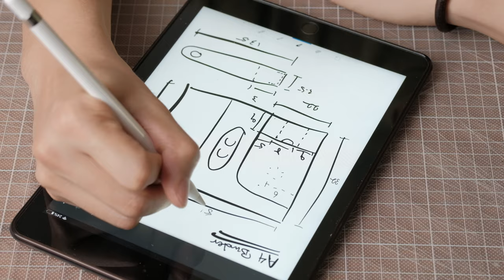Making a Leather Binder - LEATHER CRAFT ASMR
An ASMR leathercraft video of the process of making a leather binder. The binder is made from Buttero vegetable-tanned leather. Enjoy!